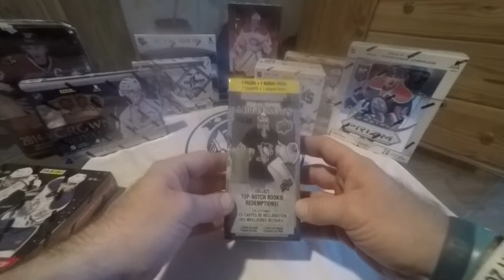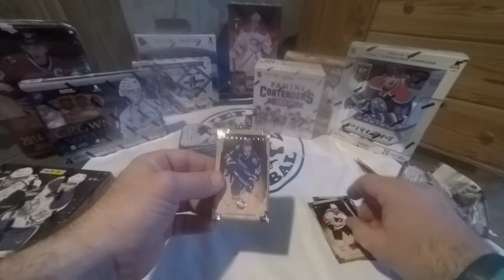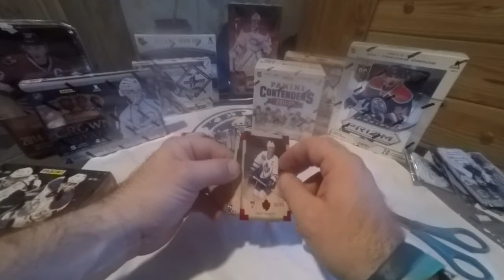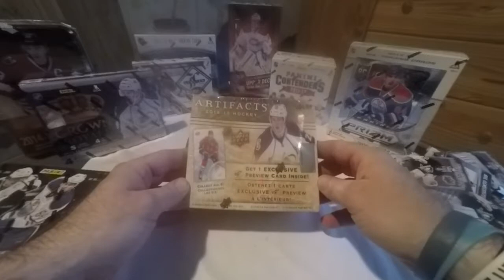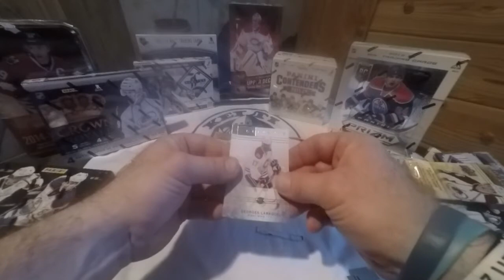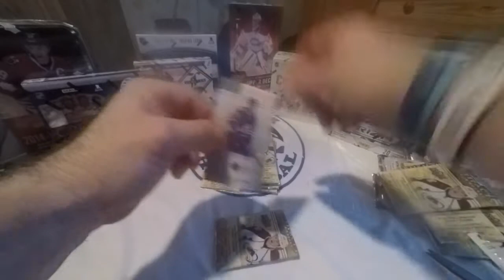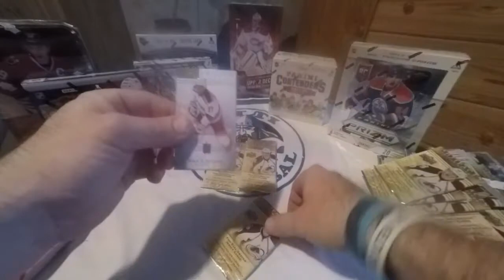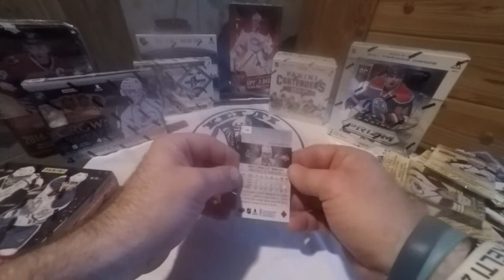GB6 boxy 2+3 Artifacts 13 14+14 15